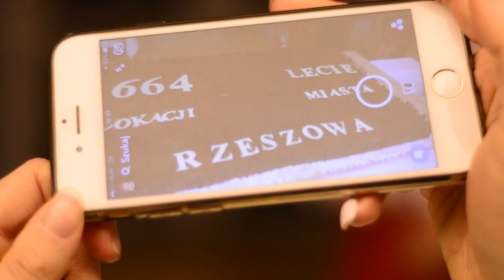664-lecie lokacji Rzeszowa - Bankiet ZSG Rzeszów